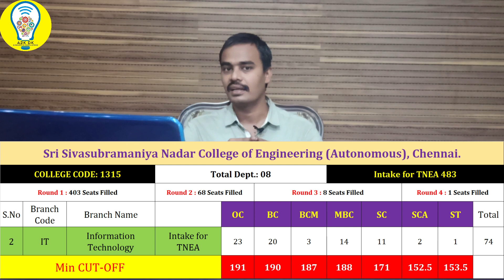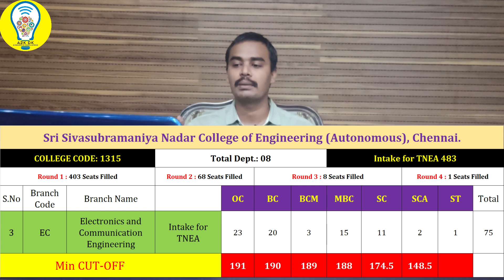CUTOFF/ SSN College of Engineering